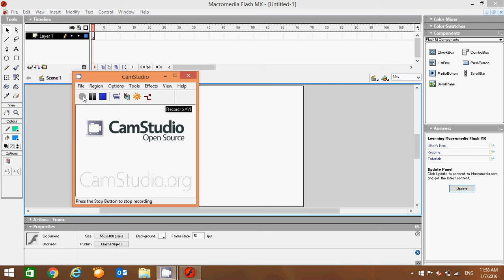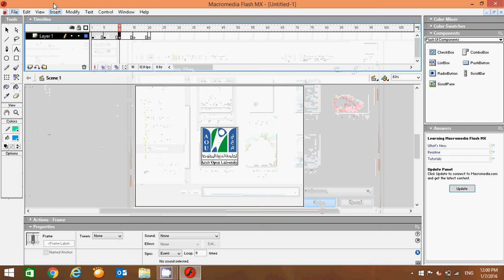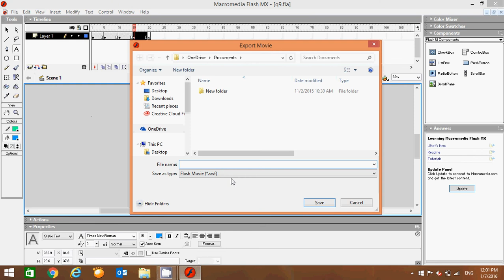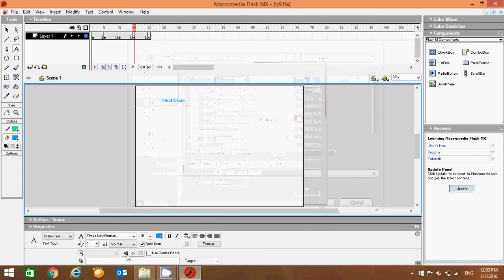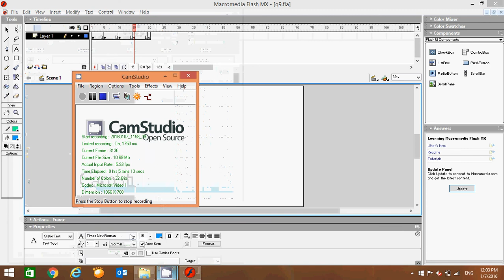Macromedia Flash MX ED431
شرح برنامج الفلاش للإمتحان النهائي العملي لمادة تصميم البرمجيات ED431 الجامعه العربية المفتوحه